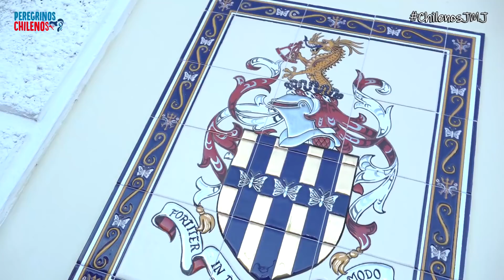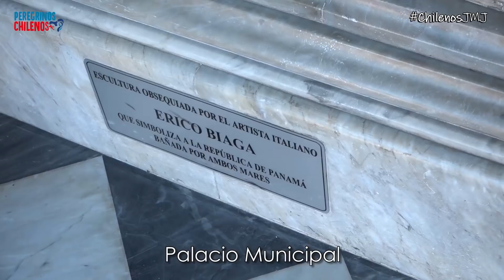Estamos en JMJ Panamá #4: Conociendo Ciudad de Panamá, PARTE 2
[VIDEO] Parada obligada de todo viajero que llegué a Panamá, CascoAntiguo es uno de los lugares más visitados por turistas que llegan de todo el mundo debido a su gran patrimonio histórico, religioso y cultural.
🌞✈🚶‍♀🚶‍♂⛪✝🇨🇱 Sitio imperdible cuando llegues a la Jornada Mundial de la Juventud 2019 y te lo adelantamos en este caribeño video.
¡Recuerda COMPARTIR los videos!